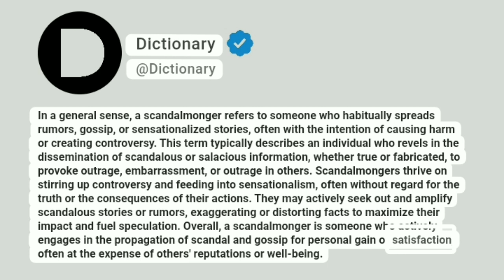Scandalmonger Meaning In English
In a general sense, a scandalmonger refers to someone who habitually spreads rumors, gossip, or sensationalized stories, often with the intention of causing harm or creating controversy. This term typically describes an individual who revels in the dissemination of scandalous or salacious information, whether true or fabricated, to provoke outrage, embarrassment, or outrage in others. Scandalmongers thrive on stirring up controversy and feeding into sensationalism, often without regard for the truth or the consequences of their actions. They may actively seek out and amplify scandalous stories or rumors, exaggerating or distorting facts to maximize their impact and fuel speculation. Overall, a scandalmonger is someone who actively engages in the propagation of scandal and gossip for personal gain or satisfaction, often at the expense of others' reputations or well-being.